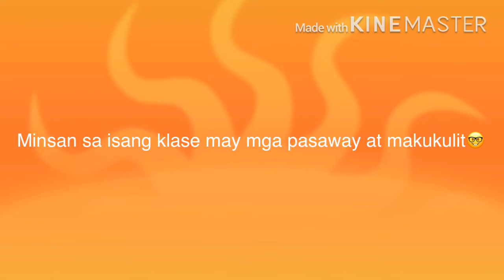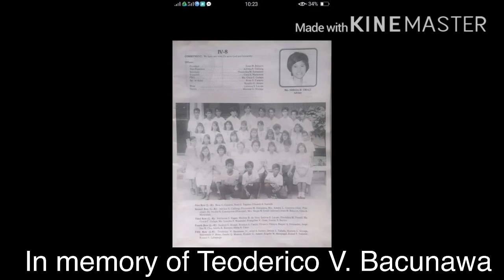24, 2020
Buhay estudyante ang high school ang umpisa ng buhay pag-bibinata at buhay pag-dadalaga at dito tayo unti-unting nahuhubog at natututo sa buhay at ito ang pina-kamasayang yugto ng ating buhay estudyante...